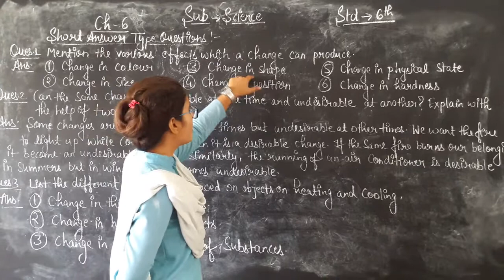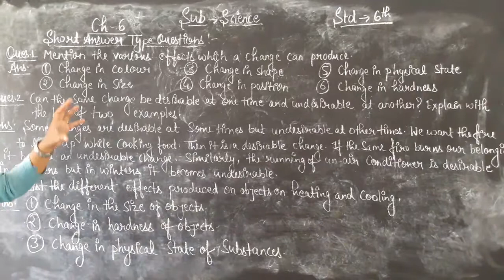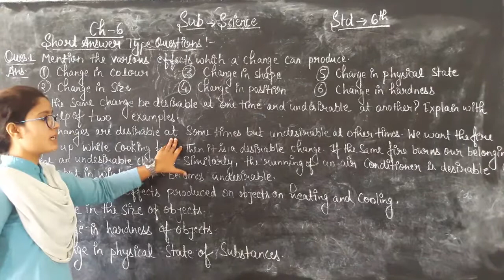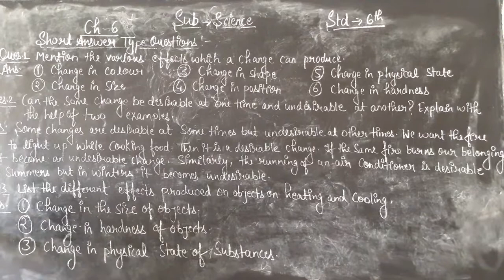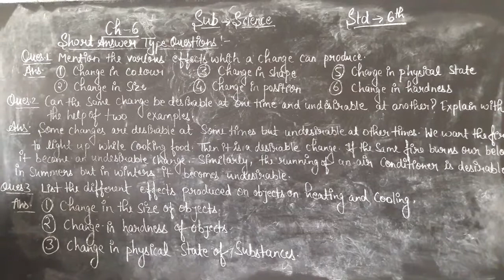22 October 2020